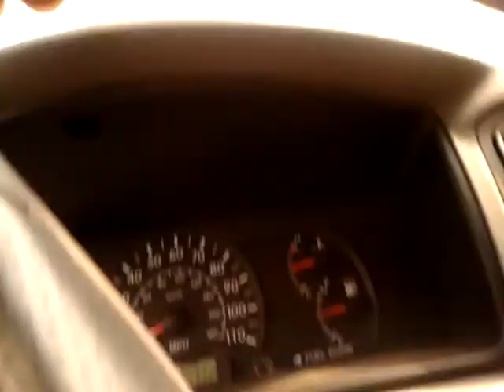Abakaliki Nigeria Google Navigation Test pt3